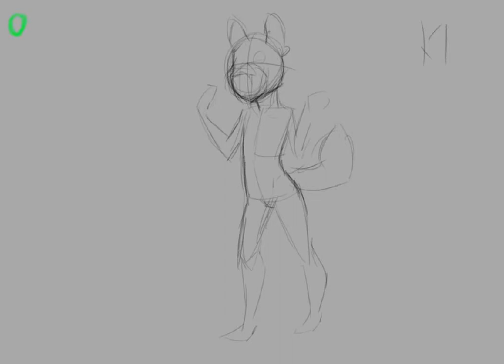running furry animation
scraped animation i did a while ago